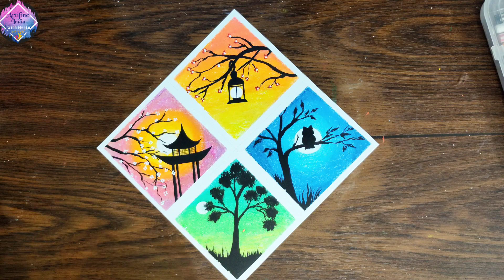silhouette / Panel Painting / आसान पेंटिंग कैसे बनाएं ऑयल पेस्टल कलर से/ oil pastel painting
Hi friends,

"Artifine India"

In this art work I am showing
Easy way of Drawing and colouring.

Relaxing music
Simple technique